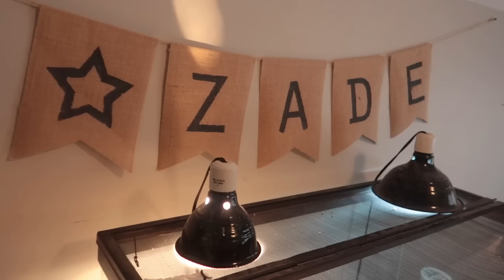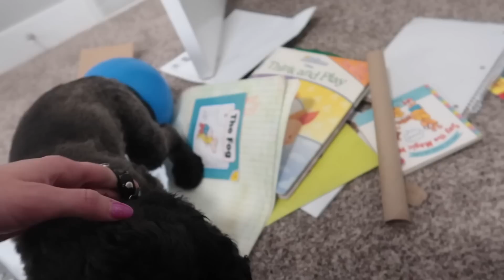Zade's 12th Birthday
Roberta 16
Zade 11
Daisy 9
Ambree 7
Ender 4
EB 2